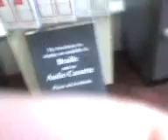banking dean cook style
dean cook sophie bonham in a bank. nina and vegetation.